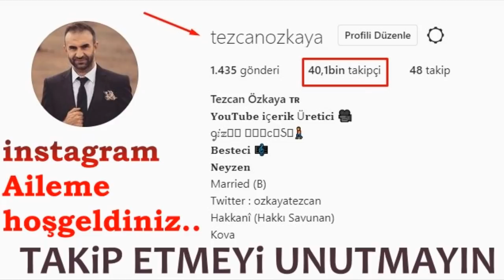BU GECE ÇOK ÖNEMLİ GECE..! Ramazan 22.Gece Kim Bu 2 Rekatı Kılarsa SIRAT KÖPRÜSÜNDE Şefaatçi OLACAK!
22. GECE NAMAZI

Peygamberimiz buyuruyor: Bu gece yarısı 2 rekat namaz kılsa her rekatında 1 Fatiha ile5 Vedduha okursa ; o kimsenin yüzü kıyamette güneşten daha nurlu olur.Onun yüzünün nuru ile sırat köprüsünden ev halkından 70 kişi rahatça geçer.
İnsanlığın ufuklarını karartmış olan bilgisizlik, delalet ve vahşet bulutları, bu ayda sevgili peygamberimizin şahsında bütün insanlığa gönderilen Kur’an-ı Kerim’in evrensel mesajlarıyla dağılmış, cehaletin yerini bilgi, haksızlığın yerini adalet ve düşmanlığın yerini de sevgi ve barış almıştır. Yüce Mevla’mız Kur’an-ı Kerim’in bu ayda indirildiği şöyle beyanbuyurur:

 “Ramazan ayı, insanlara yol gösterici, doğrunun ve doğruyu eğriden ayırmanın açık delilleri olarak Kur'an'ın indirildiği aydır.” (Bakara suresi 2/185)
Ramazan ayı, Kur’an-ı Kerim ayıdır. Kalplere nur, gönüllere şifa, müminlere rahmet ve bütün insanlığa hidayet olan Kur’an-ı Kerim bu ay içerisinde bulunan Kadir Gecesinde indirilmiştir.

Beşeriyetin ufkunda batmayan bir güneş gibi doğan bu yüce kitap, dünya durdukça da insanlığı aydınlatmaya devam edecektir.

2-Allah’ın âlemlere rahmet olarak gönderdiği, yaratılmışların en şereflisi, Allah’ın en sevgili kulu, insanlığın yüksek ve en mükemmel ahlak örneği, peygamberlerin sonuncusu olan Hz. Muhammed (SAV)’ e peygamberlik görevi bu mübarek ayda verilmiştir.

O’na bu kutsal görevin verildiği Ramazan ayı, hiç şüphesiz insanlık için bir dönüm noktası olmuştur. İnsanlar bu peygamber sayesinde karanlıktan aydınlığa kavuşmuştur.

3-Bin aydan hayırlı olan “Kadir gecesi” bu ayın içinde yer almaktadır. İdrak edilmesi halinde bin yıl nafile ibadetten hayırlı olan kadir gecesi yine bu mübarek ayda yer almaktadır:

 “Kadir gecesi bin aydan daha hayırlıdır.” (Kadir suresi 97/2)

4-İslam’ın beş erkânından biri olan ve müminleri kötülüklerden arındırıp manevi anlamda temizleyen oruç, bu ayda tutulmaktadır.

5-Ramazan ayında cennet kapıları açılır, cehennem kapıları kapanır ve şeytanlar zincire vurulur. Nitekim sevgili peygamberimiz bunu şöyle bildirmektedir: “Ramazan ayı girince cennet kapıları açılır, cehennem kapıları kapanır ve şeytanlar zincirlere vurulur.”

 Söz konusu bu hadis-i şerifte şu vurgulanmak istenmiştir. Ramazan ayında mümin kendisini cennete götürecek ibadetler ve iyi işler yaptığı için cennet kapıları ona açılmış, kendisini cehenneme sürükleyecek kötülüklerden uzaklaştığı için de cehennem kapıları onun için kapanmış olacaktır.

Yine bu ayda mümin, nefsinin kötü arzularına ve şeytanın isteklerine uymayacağı için, şeytan zincire vurulmuş gibi olacağından artık oruçluyu aldatamayacak ve ona olumsuz bir etki yapamayacaktır.

Hz. Peygamber ramazan ayı girerken ashabına hitap ederek ramazan ayının kutsiyet ve faziletini şöyle belirtmiştir:

“Ey insanlar! Yüce ve mübarek bir ayın gölgesi üzerinize bastı, o ayda bir gece vardır ki bin aydan daha hayırlıdır.

Allah o ayda oruç tutmayı farz kıldı. Geceleyin ibadet yapmayı nafile kıldı.

O ayda bir farz işleyen diğer aylarda yetmiş farz işlemiş gibi sevap alır. O, sabır ayıdır. Sabrın karşılığı ise cennettir. O, yardımlaşma ayıdır. O ayda müminin rızkı bollaştırılır. O ayda kim bir oruçluyu iftar ettirirse bu, günahlarının bağışlanmasına ve cehennemden kurtulmasına sebep olur. Aynı zamanda oruçlunun sevabı kadar sevap verilir. Oruçlunun sevabından da hiçbir şey eksilmez. O öyle bir aydır ki evveli rahmet, ortası mağfiret ve sonu cehennemden ateşinden kurtuluştur

Evet, ramazan ayı manevi hayatımızda seçkin yeri ve değeri olan bir zaman dilimidir.

Ramazan ayı, rahmeti ve bereketi bol bir aydır. Bu ayın gelmesi ile iyilikler çoğalır, kötülükler azalır, yoksullara ve düşenlere yardım elleri uzanır, Hem de yapılan hayır ve hasenatın diğer aylara nazaran kat kat sevapları ve mükâfatı söz konusudur.

Ramazan ayı, her yönüyle birlik beraberlik ve kardeşlik duygularının nazariyeden fiiliyata döküldüğü ve daha da güçlenerek pekiştiği bir aydır. Bu ayda farz namazlara ilaveten kılınan teravih namazlarında, dünyevi makam, mevki ve maddi farklılıklar cami dışında bırakılarak zengin- fakir, amir-memur, işçi- işveren, hoca- talebe, ihtiyar-genç. Bütün insanlar aynı safta omuz omuza durmaktadırlar. İşte bu yakınlık, farklı toplum katmanlarını birbirine yaklaştırır.